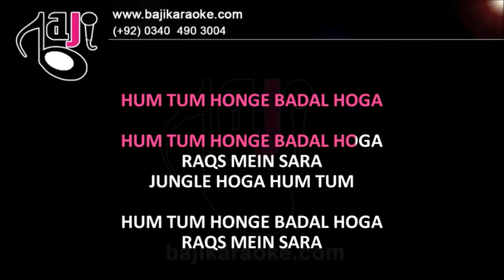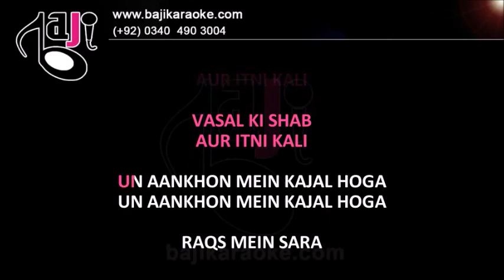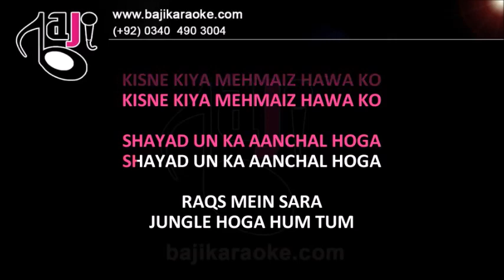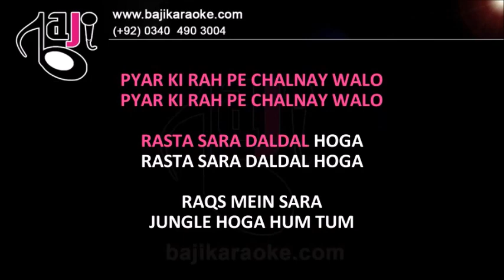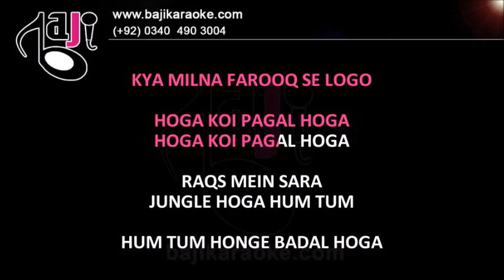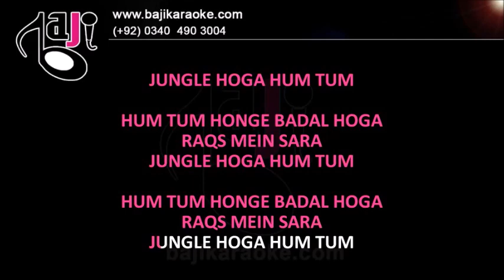Hum Tum Honge Badal Hoga Karaoke With Scrolling Lyrics - Masood Malik - Bajikaraoke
We recreate karaoke tracks of Pakistani, Bollywood, Bangla and other languages songs of all types.
Our karaoke tracks are exactly like original songs and much better quality than the original. We have made millions of karaoke tracks so far. We re-create music in our studio and do not do any vocal-cuts. So, our karaoke tracks are super extremely high quality. We specialize in making customize karaoke of the song of your choice of any Genre, any type and language and product the best possible results, you will hardly find any difference in music as compared to the original song you send and the quality is of course much better than the original song. For full karaoke please call (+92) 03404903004. Professional Quality Karaoke Tracks (Pakistani, Bollywood, Bangla, Customized).

Hum Tum Honge Badal Hoga Karaoke With Scrolling Lyrics - Masood Malik - Bajikaraoke - Pakistani karaoke with scrolling lyrics

Karaoke Music – Hum Tum Honge Badal Ho Ga

Album \ Film – Hum Tum Honge Badal Ho Ga

Sung By – Masood Malik

Lyricist –